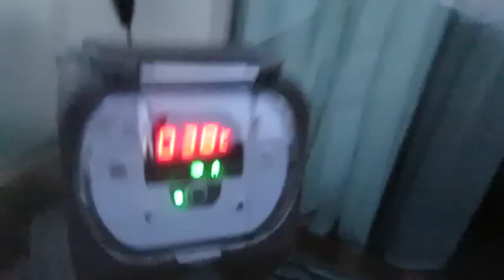VLOG | I AM NOT NAKED TODAY :D :D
EVERYTHING WHAT YOU WANT KNOW IS HERE !

SEND ME YOUR LOVELY MAIL HERE:

VIRALBROTHERS
LADY DOMISHA
P.O.BOX 134
KAFKOVA 19
16041 PRAHA 6
CZECH REPUBLIC